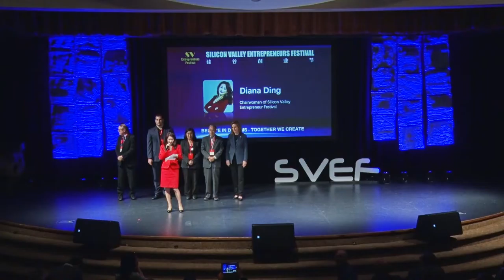Opening Ceremony speech on the 4th Silicon Valley Entrepreneurs Festival by Diana Ding